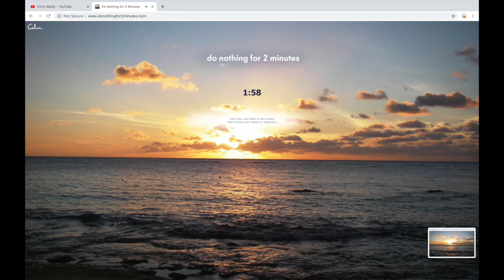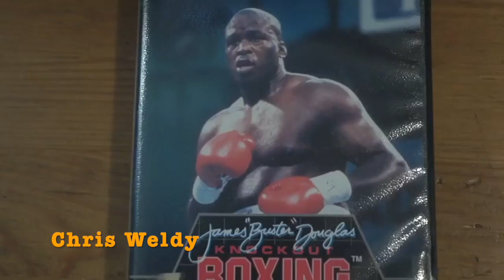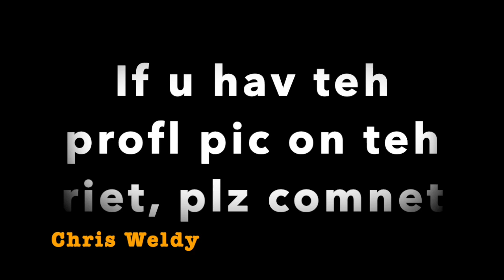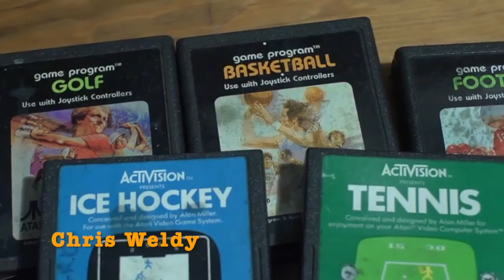[YTP] AVGN is completely innocent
You know how most poopers take a kids' show or some other innocuous source material and make the characters swear a lot? Well, I'm doing the exact opposite: turning Angry Video Game Nerd, a famous series of videos known for profanity, and turning it into a mostly innocent YTP.